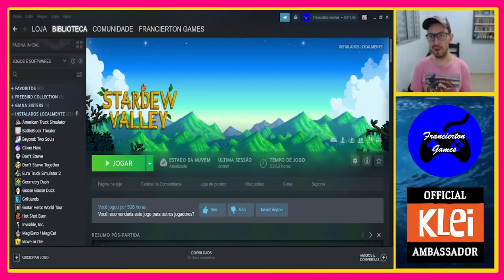Stardew Valley Expanded #08 - Conclusão do Centro Comunitário, um Super Passeio com a Sandy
E hoje dando sequência, vamos finalmente concluir o Centro Comunitário e ver as consequências do caminho escolhido, ainda sem entender o que acontece a curto prazo com os NPCs da Joja que serão entendidos mais adiante. A Sandy passa e ser um NPC que deixa o deserto de vez em quando, com isso ela vem pra cidade e conseguimos ativar cenas exclusivas dela, como um Super Passeio que faremos com ela no vídeo de hoje.